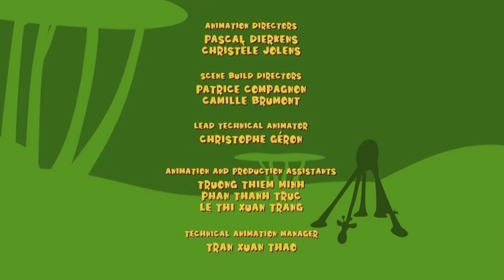Tricks And Jokes With African Wild Animals | Funny Animal Cartoon For Kids | Gazoon